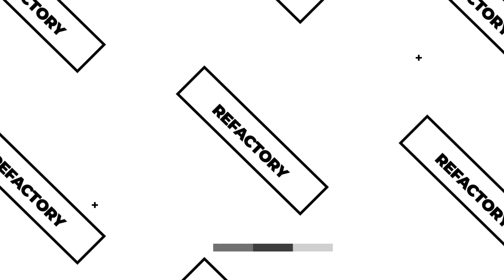TECHNICAL FELLOW ROOM : Yang Harus Dipersiapkan Untuk Supabase [Episode 16]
Siapa yang sudah tidak asing dengan supabase? Supabase sering digambarkan sebagai alternatif open source untuk Google Firebase. Supabase membantu developer membangun proyek lebih cepat. Apa saja yang harus disiapkan untuk beralih ke supabase? Simak video selengkapnya!

Segmen
[00:00] Preview
[00:17] Opening
[00:26] Introduction
[01:04] Perkembangan AI dengan Programmer Konvensional
[03:11] Protokol
[06:09] Header & Body
[06:55] Header
[07:24] Klasifikasi HTTP Code
[11:23] Body
[12:28] Kesimpulan
[14:26] Closing